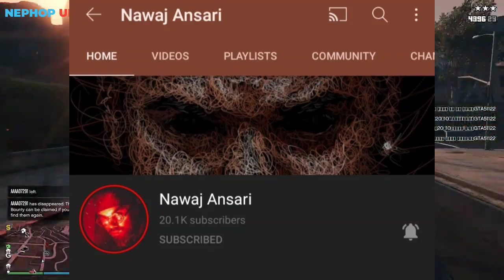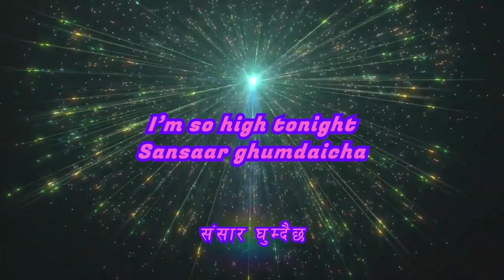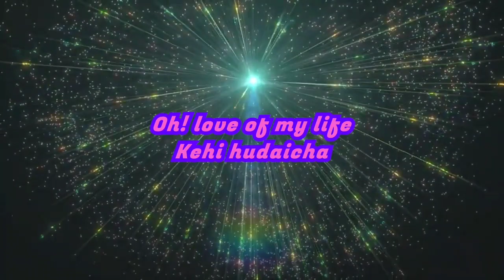Vten In What The Flop Show || Vyoma New Song || St Man || Nawaj Ansari | NepHop Updates | Nepali Rap